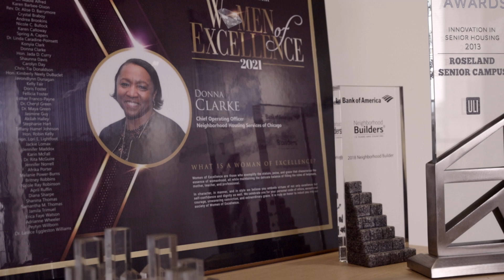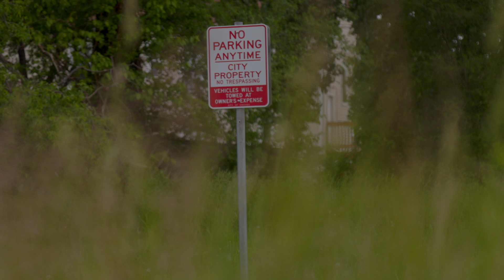Neighborhood Housing Services of Chicago (NHS)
To counteract the detrimental effects of redlining and spark neighborhood revitalization, Neighborhood Housing Services of Chicago (NHS) launched in 1975 to provide comprehensive housing services to first-time and current homeowners. Since its inception, the organization has helped more than 245,000 families, educated more than 46,000 potential home buyers, helped nearly 11,000 families avoid foreclosure, and created more than 6,400 new homeowners.

That includes 3C, leveraging the opportunity to turn vacant lots into potential homes for Black and Latinx communities. NHS has also received grant funding from the Protecting & Advancing Equitable Homeownership and Coalitions for Equity in Wealth Policy funding programs, both part of the Trust’s Growing Household Wealth strategic focus area.